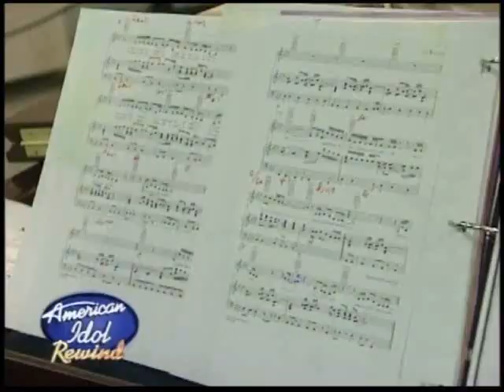Clay Aiken - American Idol 2 - Top 6 - Diane Warren Night - I Could Not Ask For More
Clay Aiken performs I Could Not Ask for More on American Idol Season 2, Diane Warren Night - Top 6.  Judge's comments included